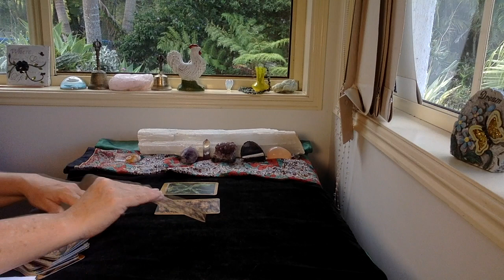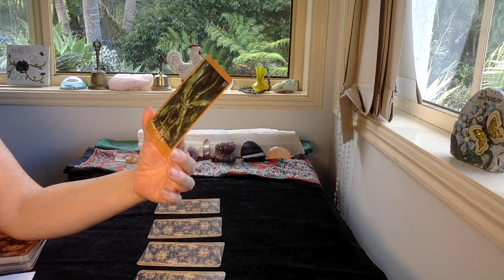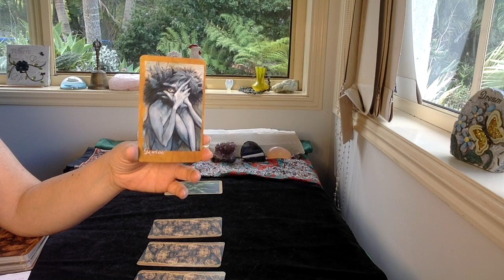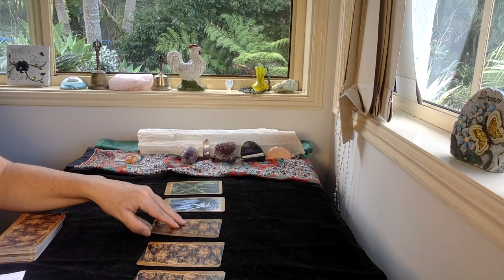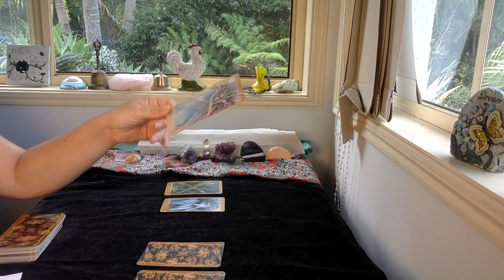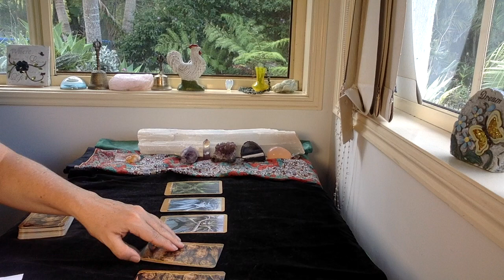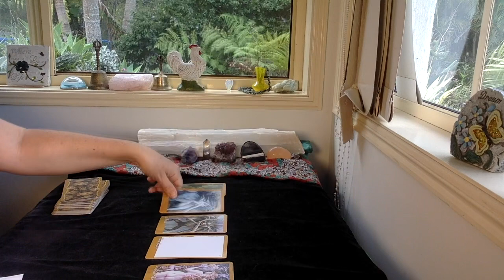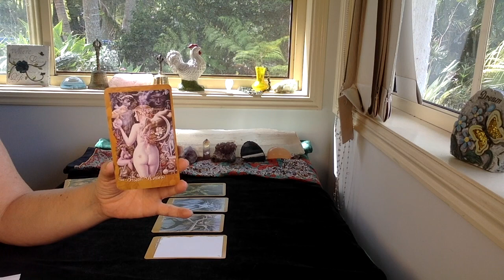DAILY READ "Stay Put" OCTOBER 15th 2020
Daily tarot reading for October 15th 2020

The cards I use are:
The Rider Waite
Ethereal Visions by Matt Hughes

GreenLion Goddess